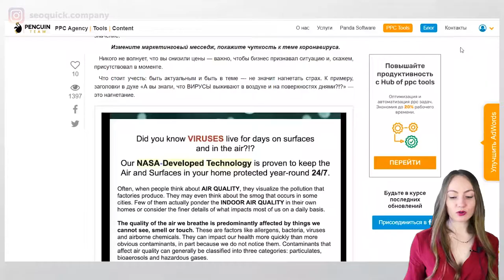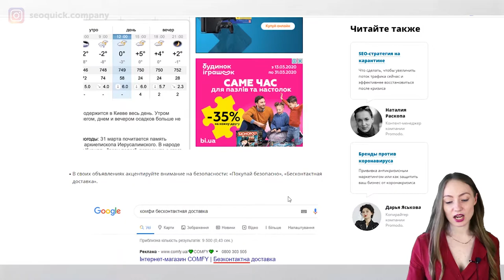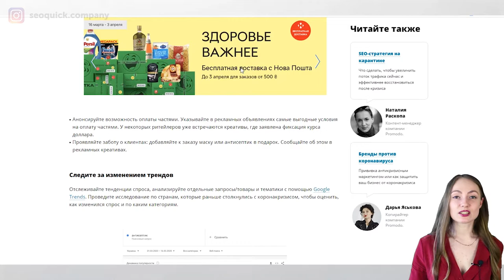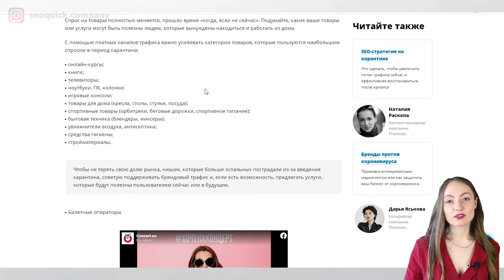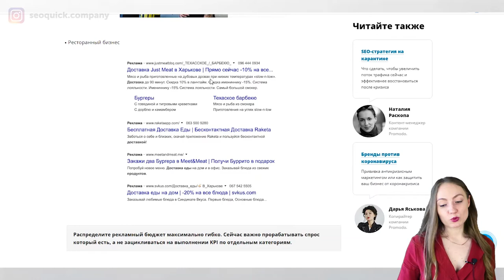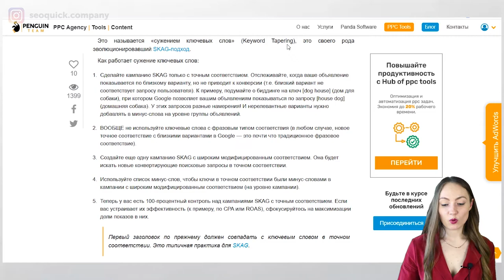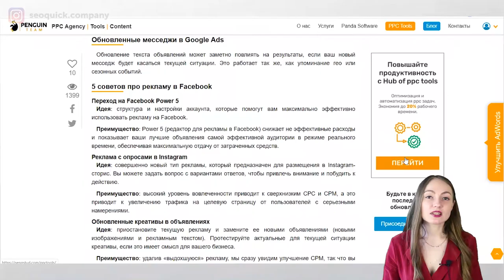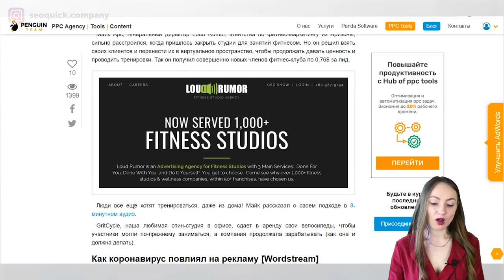Как регулировать рекламу во время Карантина? [Обзор прессы]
В этом видео мы рассмотрим идеи, как адаптировать свою рекламу к условиям кризиса. И как корректировать рекламные расходы. Ведь быть актуальным и в теме сейчас как никогда важно.

Содержание:
0:00 Вступление
0:23 Что говорят разные источники
21:03 Заключение